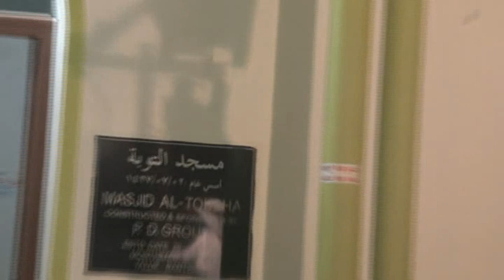Hamza Misbahi Ottapadav New Speech Kattathla Makham Uroos 2022 Malayalam Speech Islamic Speech